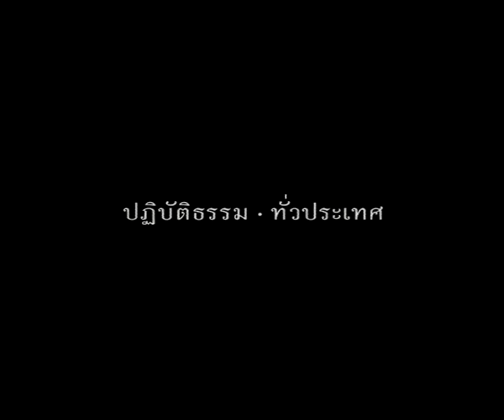ลมหายใจ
Spot ธรรมโฆษณา เชิญชวนปฏิบัติธรรมทั่วประเทศ เรื่อง "ลมหายใจ" จกาเสถียรธรรมสถาน และ The Shood กำกับโดย คุณอรอุมา ศรีสุทธิพันธ์